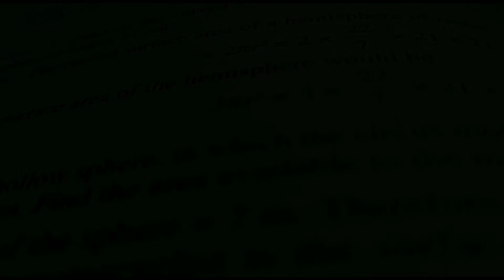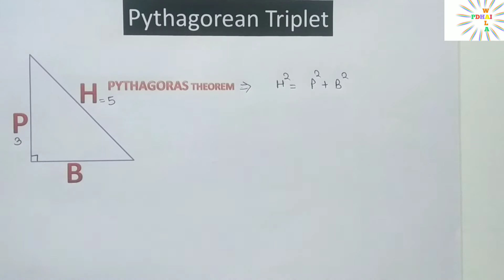Formula and Pattern of Pythagorean Triplet , Class 8th Math Ch-6 Squares And Square Roots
In this video we discussed Pythagorean triplet formula and pattern to solve the Ex6.2 .Do Comment if you have any doubt related to this video..
class8maths cbseclass8maths ncertclass8maths cbse2020-21#mathsclass8